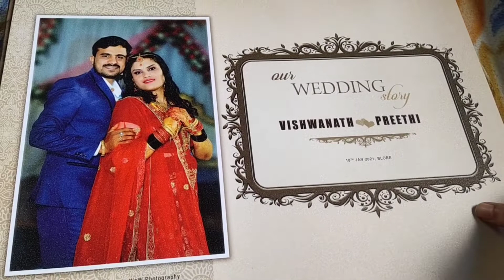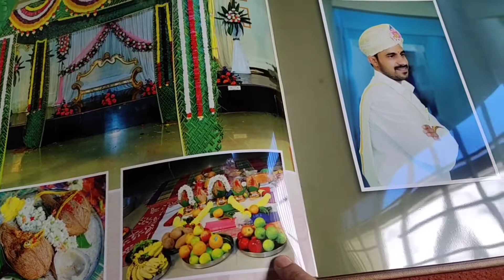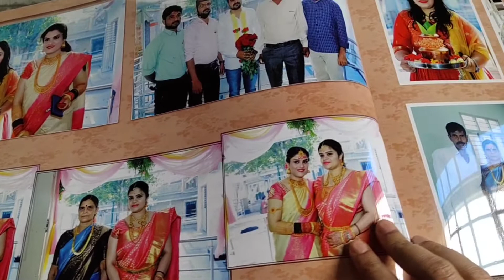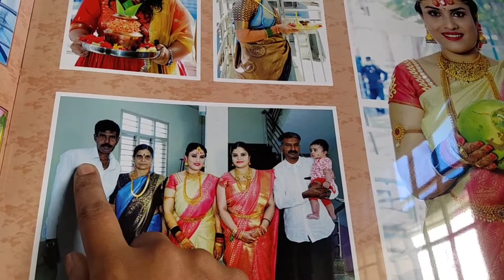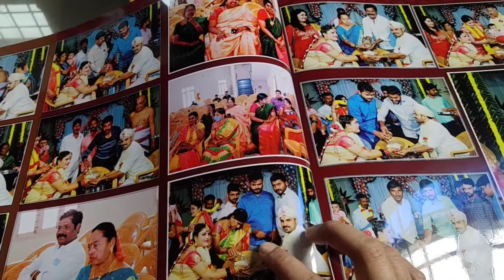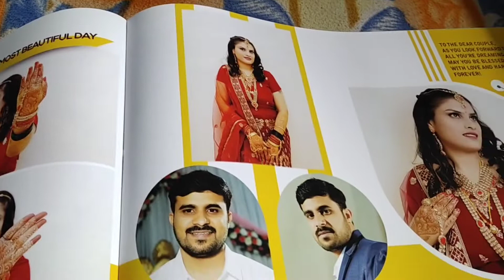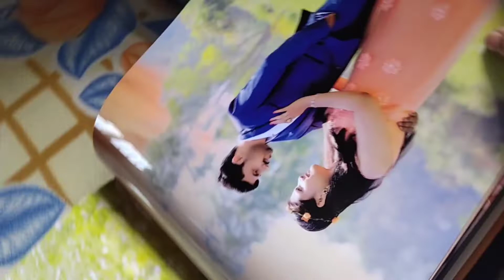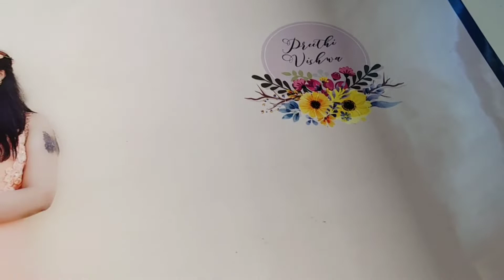ನಮ್ಮ ಮದುವೆ ಹಾಗೂ ಪ್ರೆವೆಡ್ಡಿಂಗ್ ಶೂಟ್ನಾ ಸಿಹಿಯಾದ ಕ್ಷಣಗಳು / our wedding and prewedding sweat movements